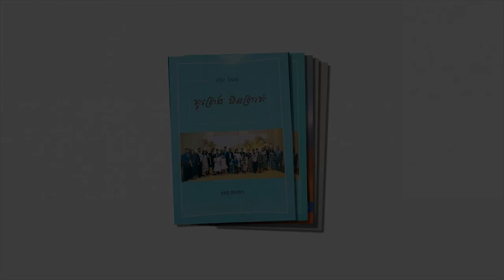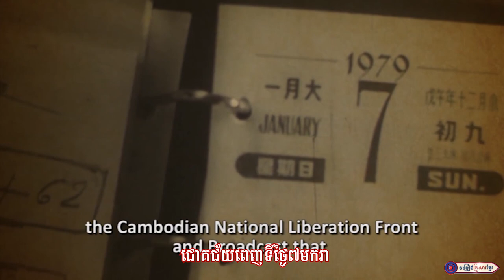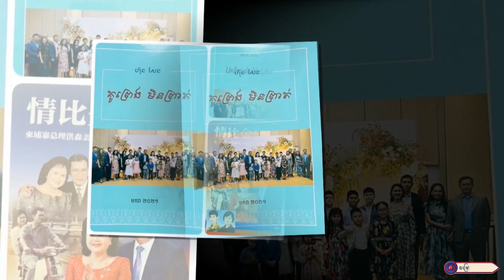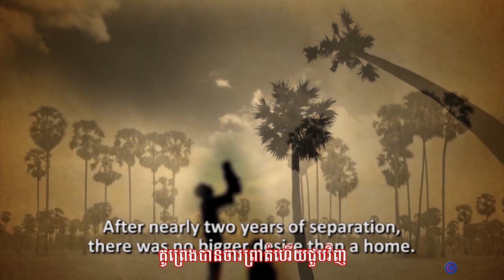២៤កុម្ភ: រំឭកខួប៤៣ឆ្នាំថ្ងៃយើងបានជួបគ្នាវិញ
និពន្ធទំនុកច្រៀងដោយ : លោក ដួង អរុណរង្សី
ច្រៀងដោយ : អ្នកនាង ហ៊ុន សុរន្ត
 បច្ចេកទេសសំឡេង : លោក សុជាតិ
បច្ចេកទេសរូបភាព : លោក តុលា សុភា
លំនាំបទ : កេងកងបាត់កូន
ផលិតដោយ​​ : KFS